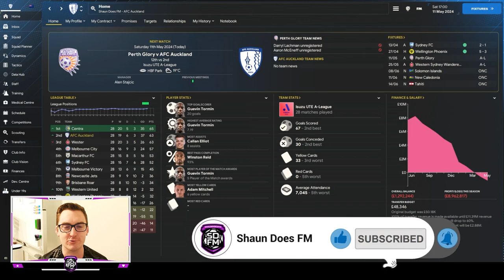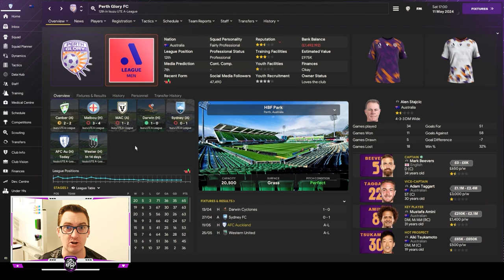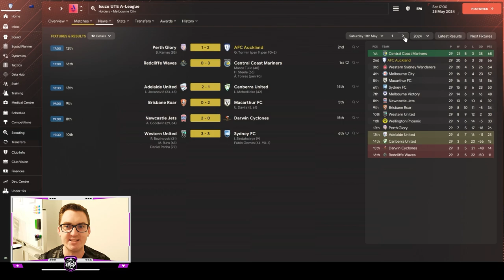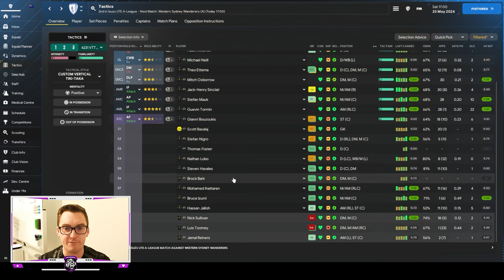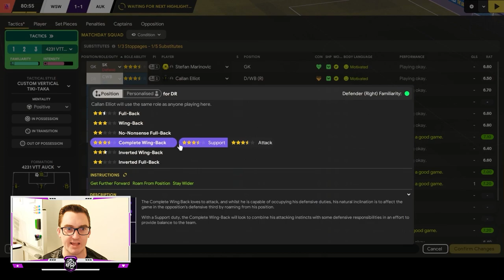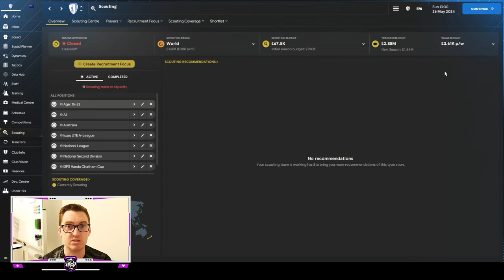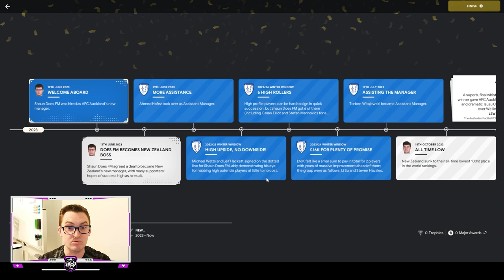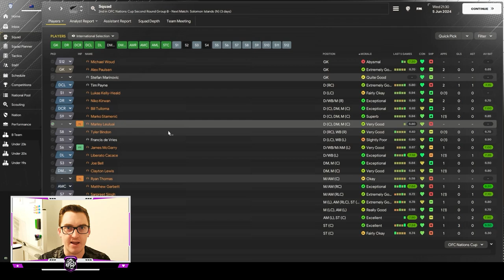NEEDING THE NIX - NZ BUILD A NATION FM24 | Episode 10 | Football Manager 2024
Welcome back to the tenth episode of the New Zealand Build A Nation! In this episode we finish off our first A-League season with AFC Auckland needing to win both away games at the Perth Glory and fellow contenders Western Sydney Wanderers to lift the title in our inaugural season. Can we get the job done and get some much needed help from the Wellington Phoenix to do so?
Plus we have the first End of Season Review and get our transfer budget!

Weekdaily uploads of FM24 content including Let's Play's and other types of FM content!